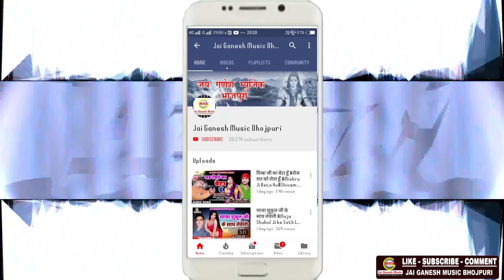सीधे साइकिल का बटन दबाना है - पंधारी जी को जिताना है - Pandhari Ji Jitana Hai - समाजवादी गीत 2019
► Title :- Pandhari Ji Jitana Hai
► Singer :- Sant Dinesh Allahabadi
► Lyrics :- Yaswant Bedardi
► Label / Company :- Jai Ganesh Music Company